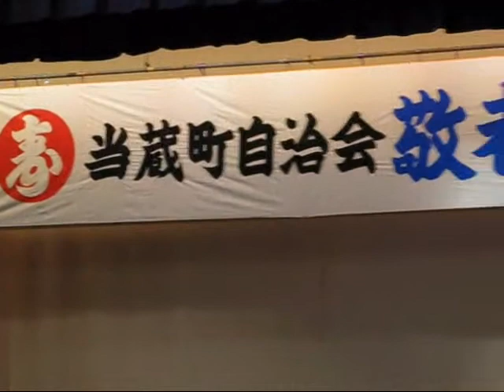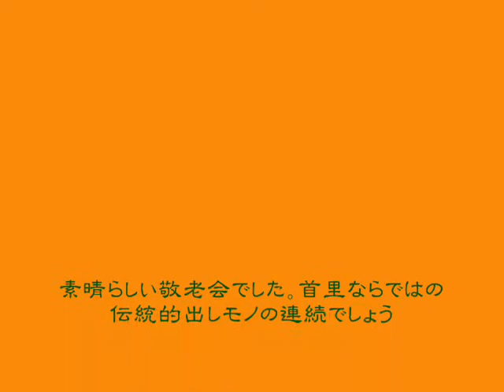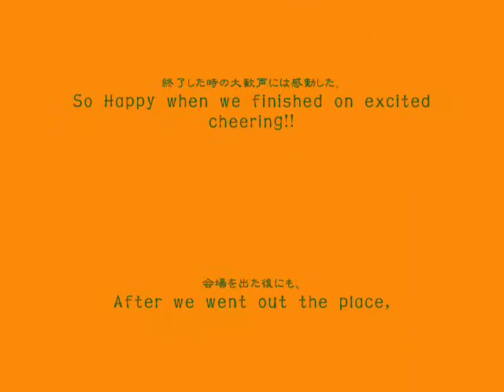沖縄伝統芸能 首里の敬老会 Okinawan Traditional Performance Art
We do have Wonderful National Holiday as "Respect for Aged Day" which I am proud of as Japanese.

Gran-daddies & Gran-mommies do have really experience as treasure. We all should respect them for the future promising children's wonderful world... Here is a nice and warm ceremony type of Performance Arts as Party for Respectful Aged People in Touno-cho, Shuri, OKINAWA on Sept. 9th, 2012.
Otis did fantastic acoustic Live performance as well together with good friend, Tousei YASUOKA!